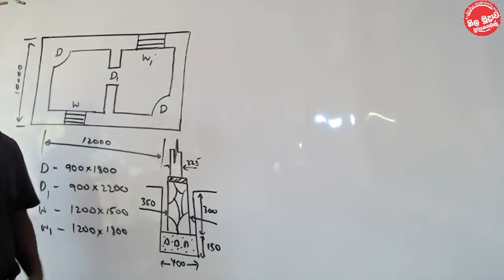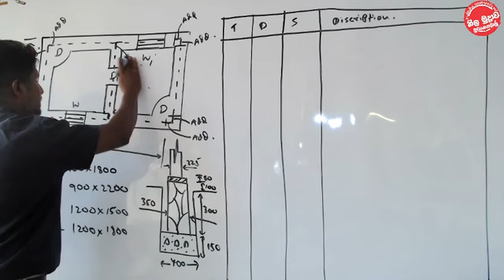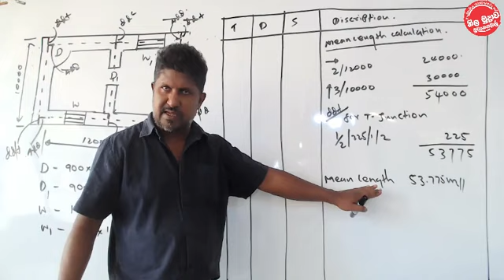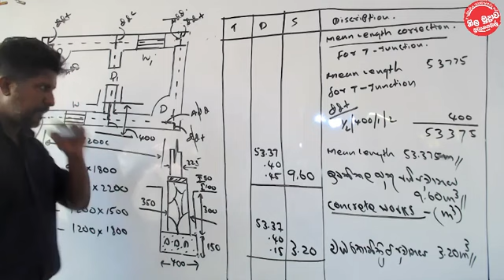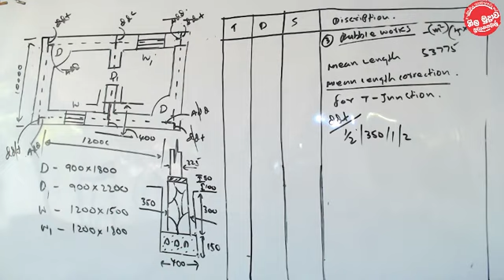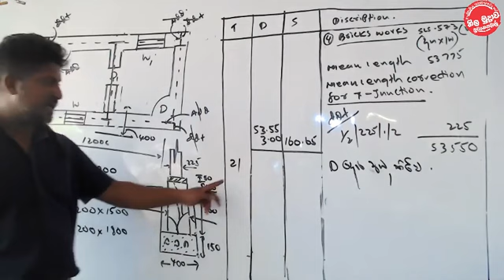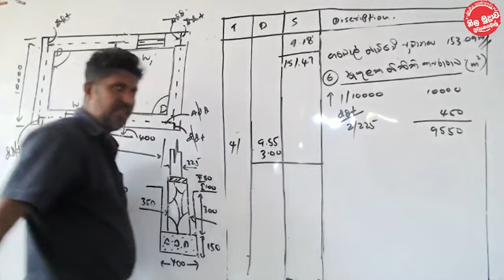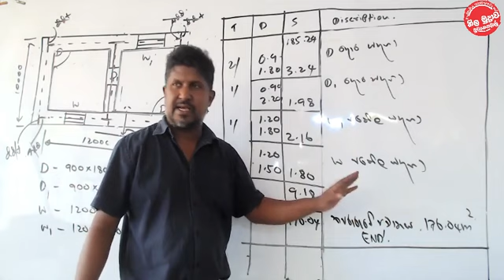TDS I Calculations I ET AL 2025/2026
Buwanekabahu Muthukumarana I ET I Advance Level
⬇️ET Labs වෙත සම්බන්ධ වීමට පහත සබැදුම් වෙත එක්වන්න